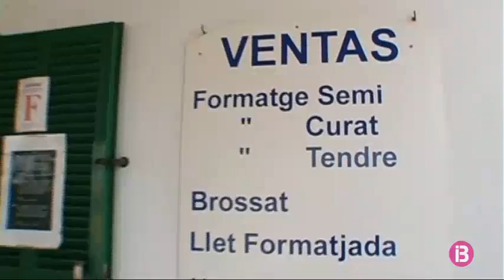Els pagesos i els ecologistes critiquen la futura llei Agrària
L’avantprojecte de la llei Agrària tanca la porta a un dels punts més polèmics de l’anomenada “llei Company“: es prohibeixen les noves edificacions d’agroturismes. Només les finques agràries preferents, és a dir, les que generen uns ingressos equivalents a un 25 per cent de la renda de referència, podran exercir aquesta activitat complementària, i en edificis ja existents.

Amb la futura norma, el Govern pretén que les activitats complementàries estiguin sempre vinculades a l’agrària. Per això, es permeten els refugis, amb o sense serveis, i les agroestades amb un màxim de sis places i en edificis també ja existents.

Un aspecte que no agrada els ecologistes del GOB és que es recuperen les exoneracions dels paràmetres urbanístics a les edificacions agràries i complementàries en sòl rústic. Tampoc que es puguin construir edificis de nova planta al sòl rústic de Sóller sense que la parcel·la tingui un mínim 14 mil metres quadrats. També queden excloses d’aquest requisit les infraestructures de reg i els hivernacles.

El conseller Vicenç Vidal defensa que s’han de permetre les construccions lligades a l’activitat agrària, però amb informes i transparència per evitar l’especulació urbanística.

ASAJA també critica que la superfície per a la venda directa es redueix de 150 metres quadrats a 75. En canvi, estan satisfets que es permeti recuperar les marjades envaïdes pels pins, independentment dels seus anys. Un punt que preocupa els ecologistes.